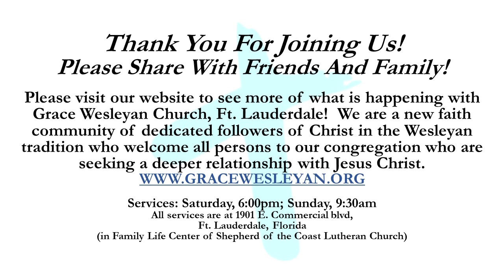Feb 17 2024 Sermon only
"Of Infinite Worth" from Mark 8:31-38